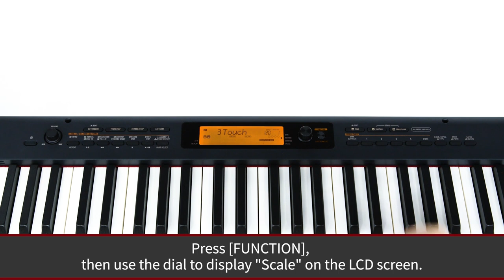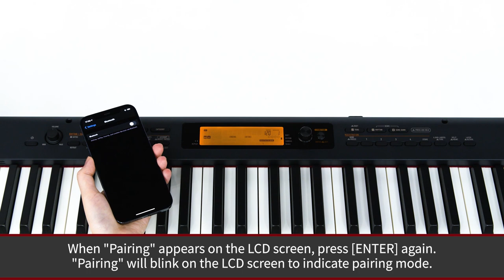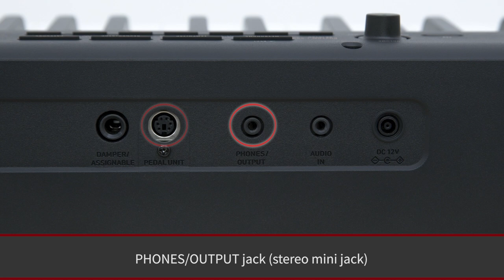CDP-S360 Tutorial Video | CASIO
0:00 Introduction
0:26 Selecting Tones
1:30 Keyboard Touch
2:23 Rhythms & Auto Accompaniment
4:04 Song Bank (Built-in Songs)
4:40 Reverb
5:28 Chorus
6:16 Metronome
7:00 Recording
7:44 Functions Exclusive to Digital Pianos
9:11 Selecting a Temperament (Scale)
10:22 Bluetooth® Audio
11:03 Power Supply/Inputs & Outputs